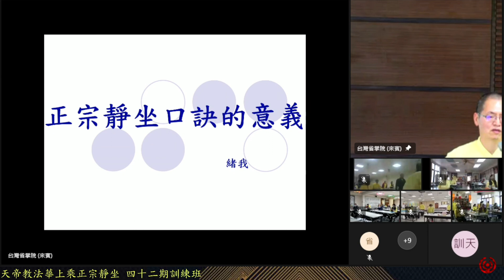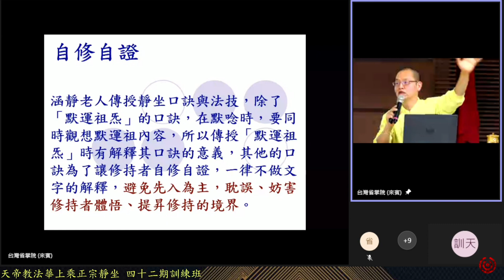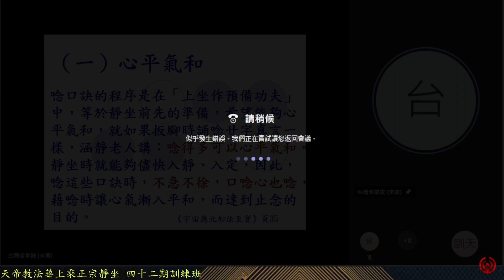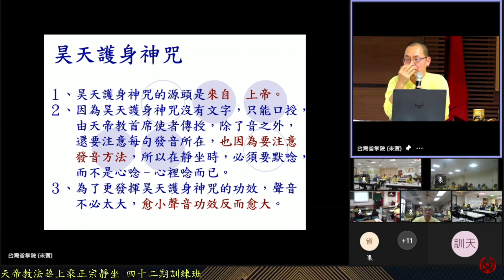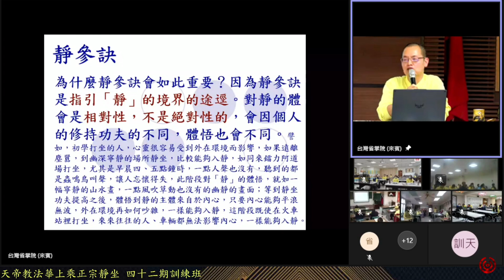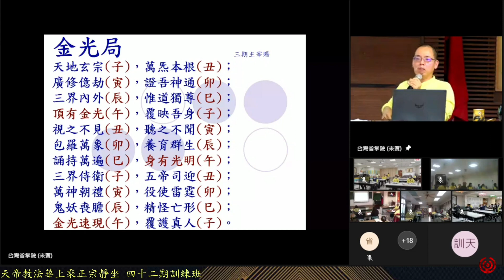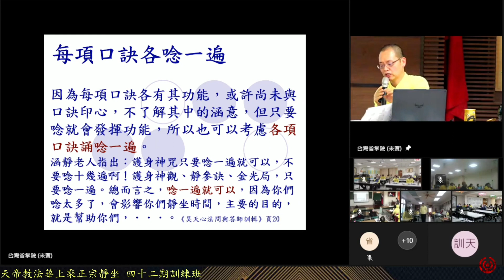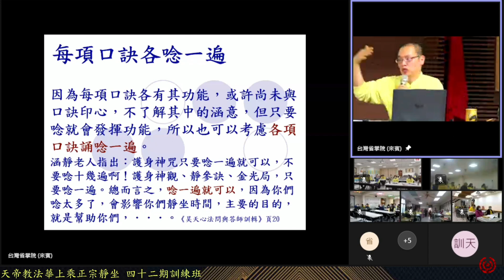正宗靜坐42期：口訣的意義（有疊音）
講師：緒我
地點：台灣省掌院